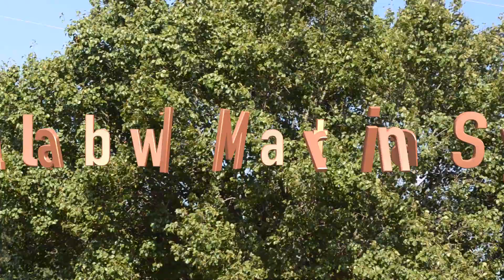Early Fall Lookbook 🍁🍂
Info, Links & Details ♥ ♥ ♥ OPEN ME ♥ ♥ ♥ Watch in 1080p HD!

Hi loves! Thank you so much for taking the time to watch my video. So since Fall is around the corner I put together these 4 looks that I think are Fall approved. Make sure to check out Martina's channel and see the looks she has for you all!!

Let me know what look was your favorite & send me suggestions on videos you'd like to see!!!

FAQ:
Editor: FCPX

*Affliate links are used